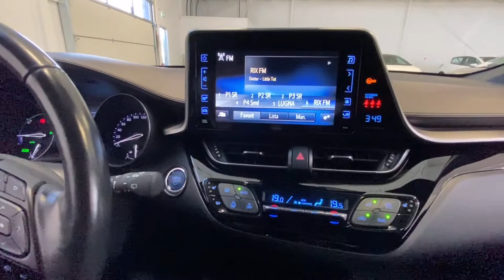Såld! Toyota C-HR 1.8 Elhybrid JBL Executive Skinnklädsel Vinterhjul Garanti, MAE654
MAE654